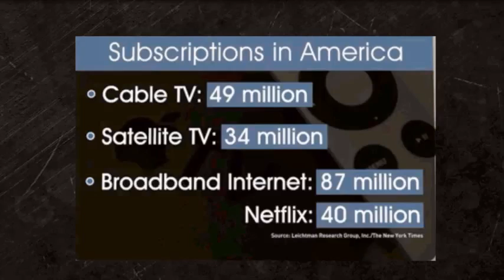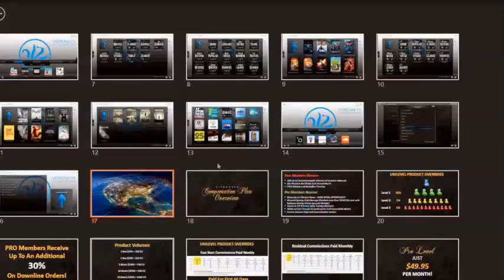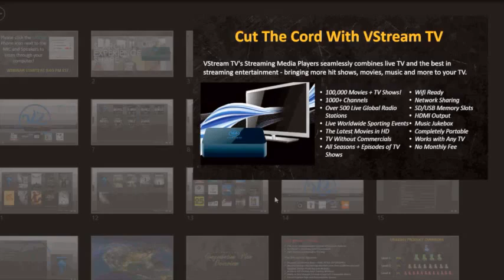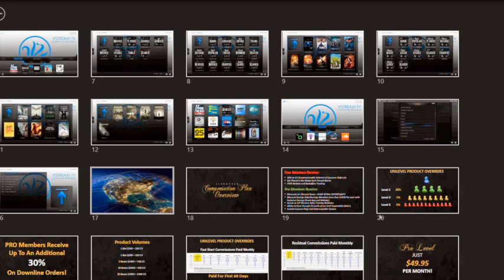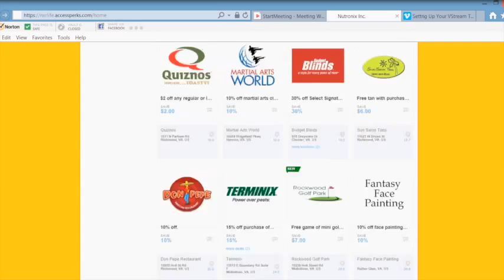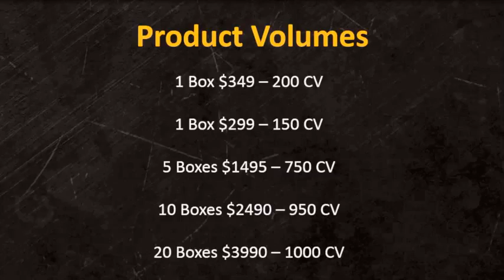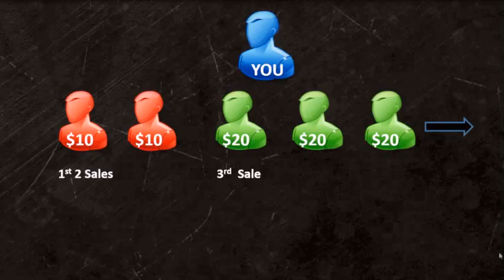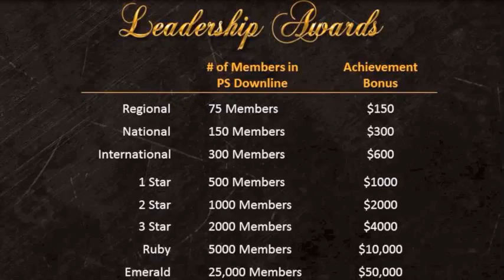NEW VSTREAM TV REVIEW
VStream TV seamlessly combines live TV and the best in streaming entertainment --
bringing more hit shows, movies, music and more to your TV. {{CLICK Show More}}

Distributors: SIGN UP FREE!! NO signup fee, NO autoship, NO monthly production
requirements to get paid! Join a winning team as we show you how to build your team.

The most advanced streaming media device on the market. NO annual contracts.
NO monthly fees. NO commercials! Streaming directly to your home!
100,000 Movies + TV Shows!
1000+ Channels
Over 500 Live Global Radio Stations
Live Worldwide Sporting Events
The Latest Movies in HD
TV Without Commercials
All Seasons + Episodes of TV Shows

Wifi Ready
Network Sharing
SD/USB Memory Slots
HDMI Output
Music Jukebox
Completely Portable
Works with Any TV
What is VStream TV
streaming tv
steaming
video on demand
VOD
HD movies
internet movies
high cost of cable
VStream Opportunity
VStream Compensation Plan
VStream Comp Plan
Free TV
Ubox live
uboxlive
ubox review
uboxlive Opportunity
u box live Opportunity
uboxlive compensation plan
VStreamTV
V Stream Tv
VStreamTV Review
V Stream TV Opportunity
VStreamTV compensation plan
MXQ Android TV Box
MX2 TV Bov
Android TV Box
UBOX RK3288 Android TV Box Unboxing Review
Ubox Live Ubox Opportunity
UBOX GETS RID OF CABLE BILLS & MAKES YOU MONEY
Ubox Distributors Wanted
UBOX LIVE- MOVIE SEARCH
Ubox Live Uway Direct
UBOX Live General Overview Video
Uway Ubox Opportunity
How Ubox is legal in the US
uBox Systems - How Our Wireless Audio System Works - uBoxSystems.com
UBOX FULL DEMO VIDEO
VStream TV Demo
VStream TV Webinar
FREE TO JOIN "V STREAM TV" BOX Business Opportunit
Vstream TV - Smart TV Box
VStream Wireless HDMI Adapter Product News Report With Billy Carmen
"CUT THE CORD" Make Money From Home FREE To Join V Stream TV Home Business
VStream TV Comp Plan
Tutoriel XBMC : Films/Séries/Documentaires/chaînes TV en streaming dans XBMC
VStream TV Opportunity Overview
V Stream TV. Get all the movies and TV shows for free. No monthly fees.
Vstream TV|Smart TV Box|The Cable Bill Killer
Vstream TV Launch Webinar & Other Information
VStream TV | VStream TV Facebook | VStream Richmond VA | Vstream Kills Cable
Vstream TV|Totally Eliminate Your TV Cable Bill
Cut your CABLE BILL & Make $$$ with VStream TV
VStream TV Home Business
How to PC to TV Wireless Dimond V Stream Chromecast Apple TV WIDI Netgear Warpia Stream Veebeam
The VStream TV Box + How to spend less money for your daily payments !
Join VStream TV | Compensation Plan Overview
Diamond VStream Wireless PC to TV Installation - Unboxing and Base Assembly
Diamond VStream Wireless USB PC to TV Product Overview Stream PC to TV WPCTV 1080H
NETWORK MARKETING!! "V Stream TV" Android BOX OPPO
VStream TV Smart Box Webinar | Free LIVE Media Streaming
Business Opportunity "Cut The Cord" V STREAM TV Free To Join NOW!
V Stream TV DEMO WOW!!!
Internet Free TV Home Business Opportunity V STREAM TV Free To Join..
VSTREAM PRESENTATION
How to watch free digital TV channels with V Stream TV!
VStreamTV Comparison to CableTV, Netflix, and Satellite TV - Save $
Learn how to watch digital TV channels FREE with software or V Stream!
V Stream TV Intro En Espanol
Quiero Vstream